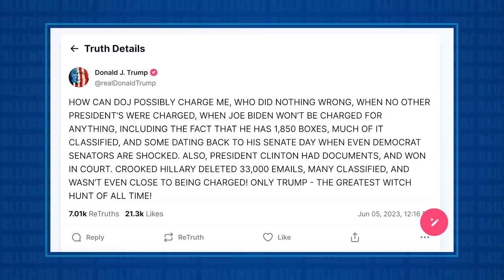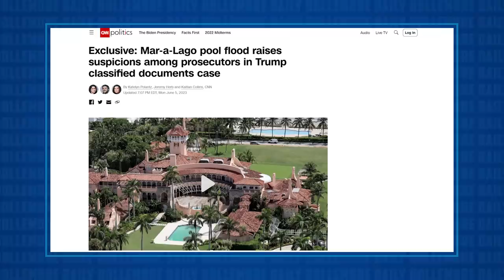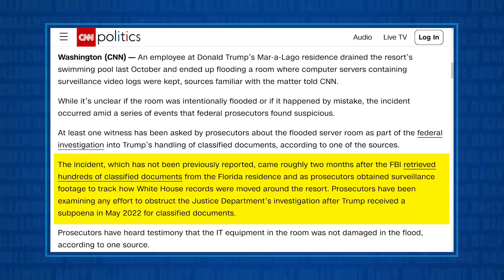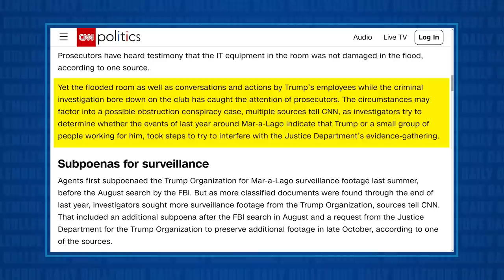Trump OBSTRUCTED JUSTICE When He Emptied Mar-a-Lago Pool Into VIDEO SURVEILLANCE ROOM, Experts Say!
Jesse talks about the latest exclusive reporting from CNN that indicated the feds are very suspicious of the events surrounding the draining of a Mar-a-Lago pool which flooded into a control room for the security surveillance recording control room just after the federal government subpoenaed video recordings from Donald Trump.